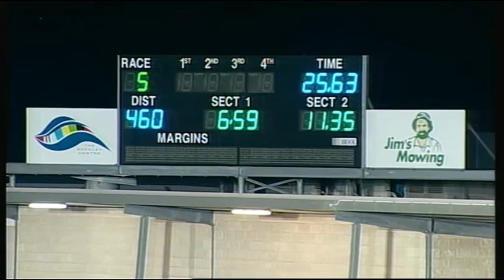GEL FRI 14 OCT 16 R5